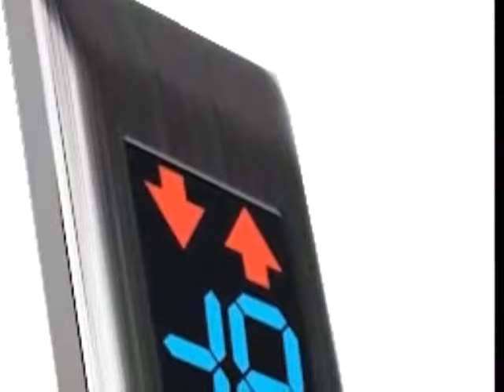turhal imsa asansör son Videoları SON 2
İMSA Asansör; Yapılara Değer Ve Konfor Katar…

İMSA Asansör ; Kabinlerde geçen süreyi mutlu bir anı, içinde bulunulan mekanı da güvenli bir yapıya dönüştürmek için yola çıktık. Kullanıcının sorunlarını bizzat yaşamak ve çözüm üretmek tabiki ilk yapacaklarımızın arasında olmalıydı.

Çok sayıda insanı aynı anda etkileyebilecek bir alanda hizmet vermekteyiz. Sunar Sistem Firması Olarak İlkelerimiz, üslubumuz, iş yapma biçimimiz ve sunduğumuz çözüm seçenekleriyle müşterilerimize en iyi hizmeti vermeyi gaye edindik.

Her yeni teknolojiyi titizlikle inceleyip, güvenli, pratik ve kullanılır hale getirmeye yönelen bir anlayışıyla, azimle çalışıyoruz. Memnuniyeti hedef alan hızlı ve çözüm üreten bir firma olmayı adıyoruz kendimizi.

Şık ve zarif tasarımlarımızla, problemsiz ve güvenli bir kullanım kolaylığına ulaşmamızdaki en temel neden, bu anlayışımızdır.

İMSA Asansör Olarak En küçük ayrıntılarda bile bütünü görebilme zevkini hissettirebildiğimize inanıyoruz. Yıllardır bize gösterdiğiniz ilgi ve teveccühten büyük güç almaktayız